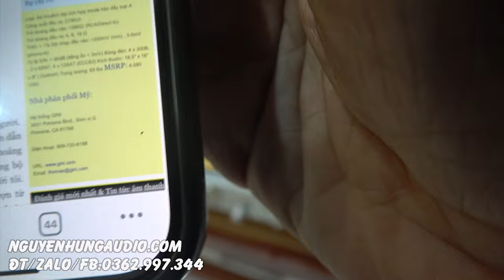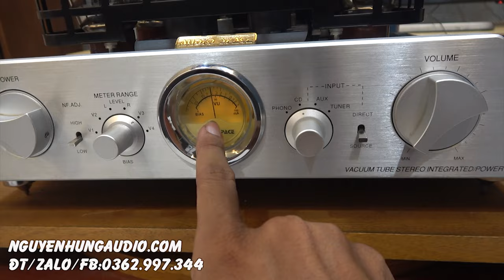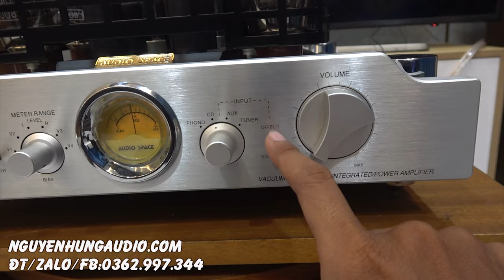quái vật ampli Đèn mới 120 triệu lướt chỉ 34 triệu-Audio space Reference 3.1 bóng 300B